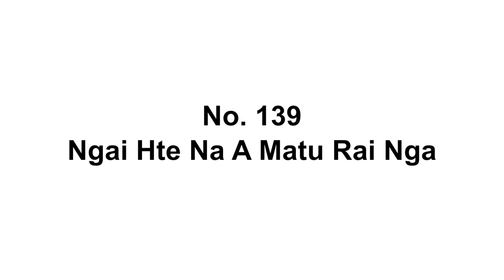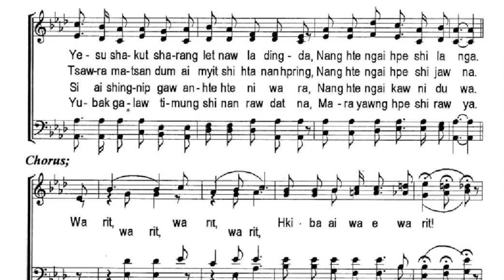No. 139 - Ngai Hte Na A Matu Rai Nga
KBC Kachin Hymn
Nawku Shakawn Mahkawn Mangoi (Jinghpaw)